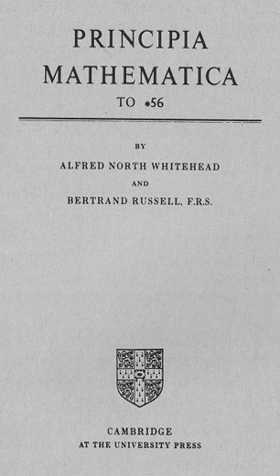Metamathematics | Wikipedia audio article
00:00:34 1 History
00:01:08 2 Milestones
00:01:25 2.1 The discovery of hyperbolic geometry
00:02:00 2.2 Begriffsschrift
00:02:34 2.3 Principia Mathematica
00:03:08 2.4 Gödel's incompleteness theorem
00:03:43 2.5 Tarski's definition of model-theoretic satisfaction
00:04:17 2.6 The impossibility of the Entscheidungsproblem
00:04:51 3 See also

- Socrates

SUMMARY
Metamathematics is the study of mathematics itself using mathematical methods. This study produces metatheories, which are mathematical theories about other mathematical theories. Emphasis on metamathematics (and perhaps the creation of the term itself) owes itself to David Hilbert's attempt to secure the foundations of mathematics in the early part of the 20th century. Metamathematics provides "a rigorous mathematical technique for investigating a great variety of foundation problems for mathematics and logic" (Kleene 1952, p. 59). An important feature of metamathematics is its emphasis on differentiating between reasoning from inside a system and from outside a system. An informal illustration of this is categorizing the proposition "2+2=4" as belonging to mathematics while categorizing the proposition "'2+2=4' is valid" as belonging to metamathematics.